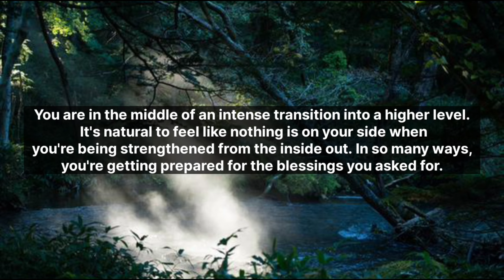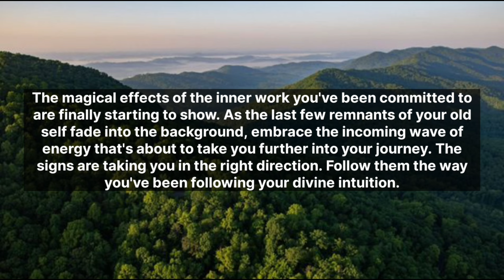🧚‍♂️✨ You Are Getting Ready For The (50) Angel Message Today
Stay positive✨
Stay happy 😊
shine like star ⭐

Thanks